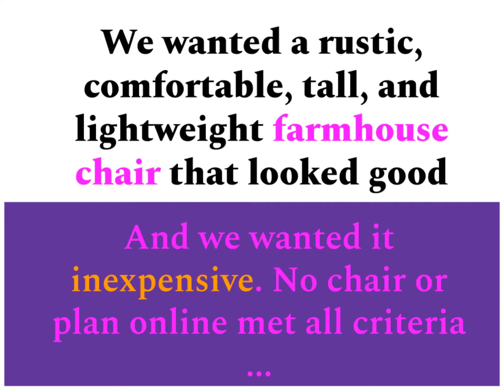How to build a farmhouse chair under $35. Rustic, comfortable, and lightweight DIY project.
My wife and I were becoming increasingly frustrated with the dining furniture in our kitchen. The kitchen chairs especially were old and falling apart. They were also hard to clean because of the upholstery which trapped food crumbs that our young kids spill all the time.  It was time for a chair upgrade!

We had several criteria for the new chairs. We wanted them to:

1. Be antique and rustic-looking, in farmhouse style
2. Be easy to clean
3. Be comfortable, even without upholstery
4. Be inexpensive, under $50
5. Be lightweight, under 15lb
6. Have tall, inclined backrest
7. Be aesthetically pleasing,
8. Have a white and brown color combination

After looking at several ready-made chairs as well as DIY plans online, it became clear that there was either nothing out there that matched all criteria, or even if there was, our choices would be really limited.

It was time to make my own plans and do a DIY project. In addition to the criteria above, I wanted the DIY plan I’d come up with to:

1. Minimize material waste
2. Not require a circular saw or table saw for the build. I don’t have these tools, nor did I want to buy them. All plans I found online required these tools, to cut the inclined backrest. Coming up with plans that require only the minimal set of power tools I already have (miter saw, drill, and sander) is a passion of mine. It’s also a passion of my frugal wallet. 😁